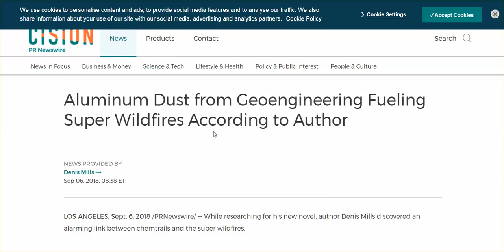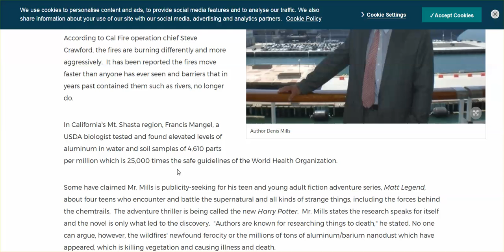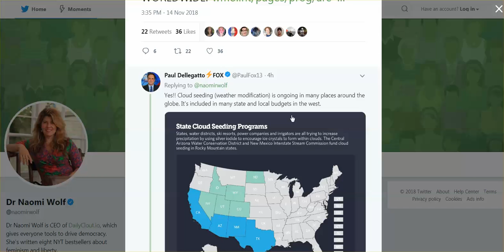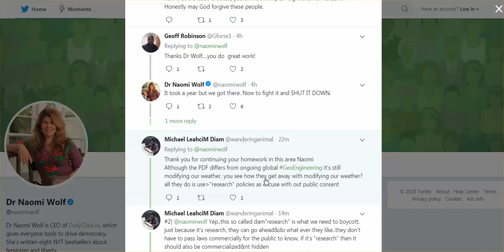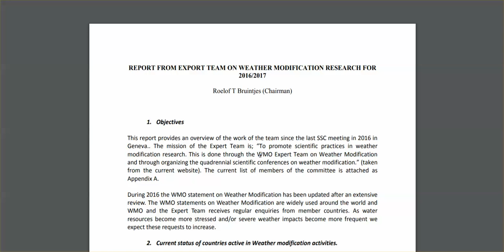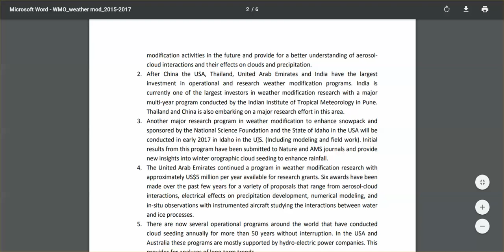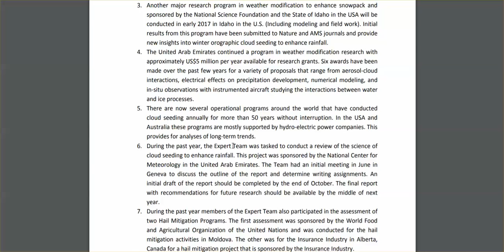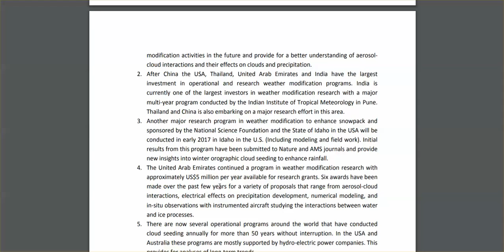Pelosi: Fire Exploded, Rt. Military Officers Admit Chemtrails Incendiary, & Naomi Wolf Got WM Proof